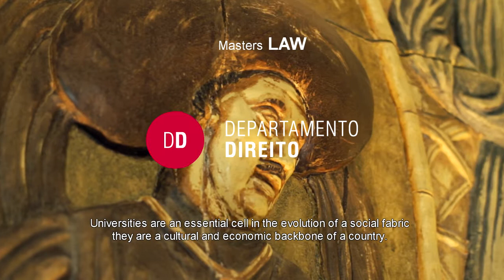Masters in Law